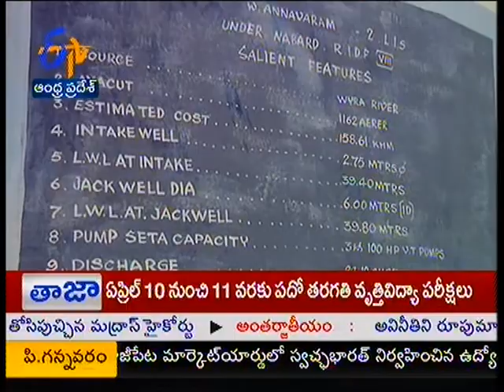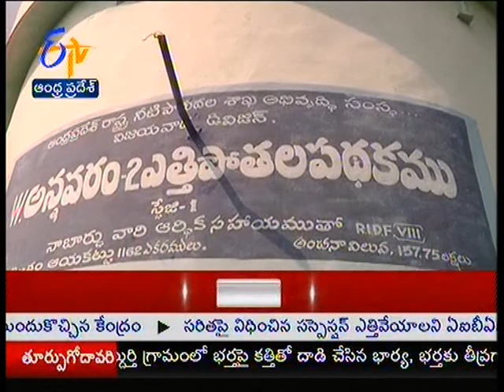Local leaders politicizing the V.Annavaram Lift irrgation - జైకిసాన్ - on 3rd December 2014